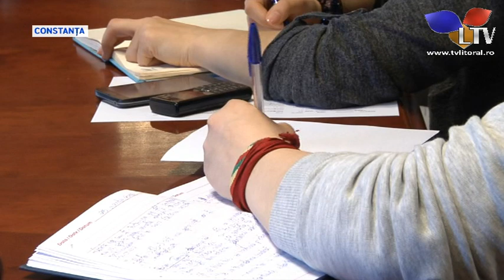În câteva luni, orașul Constanța își va schimba radical aspectul - Litoral TV